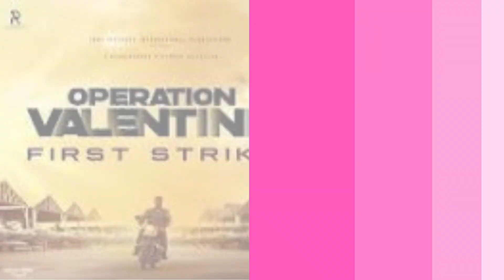Operation Valentine | Official Hindi Trailer Review | Varun Tej | Manushi Chhillar | 1st March 2024